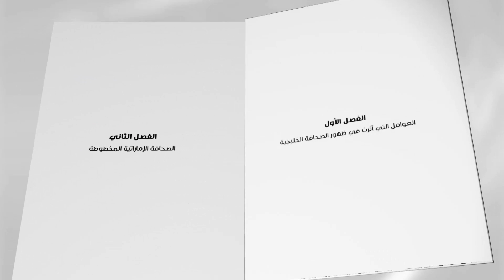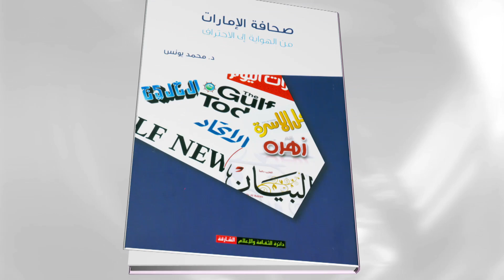في حضرة الكتاب - كتاب صحافة الإمارات من الهواية إلى الإحتراف